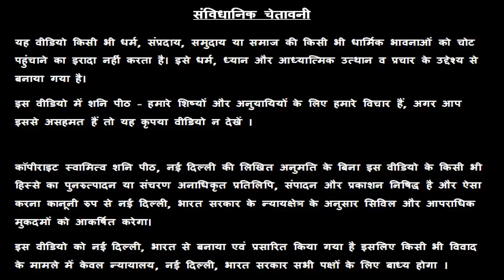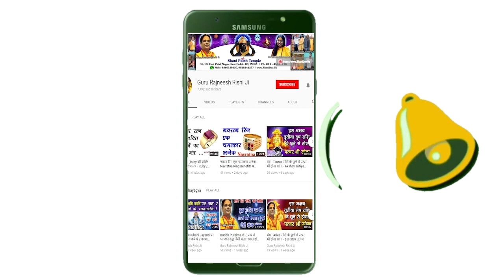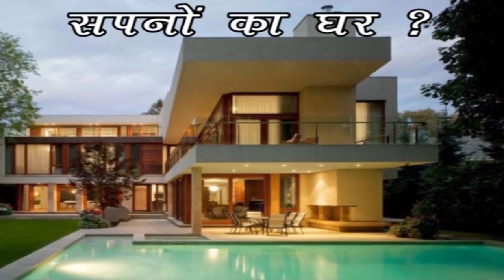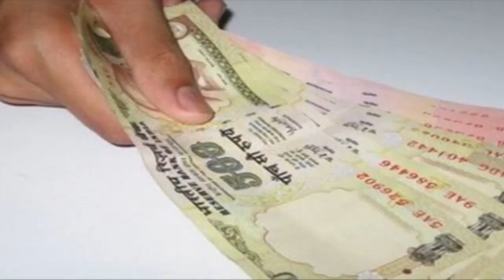Singh Rashi | 27 July 2019 | Aaj Ka Singh Rashifal | Aaj Ki Singh Rashi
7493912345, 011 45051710